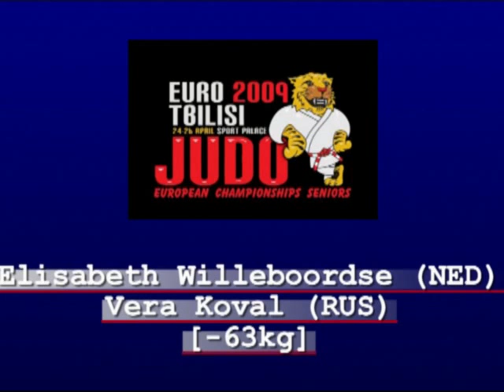Judo 2009 Tbilisi: Willeboordse (NED) - Koval (RUS) [-63kg].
Judo 2009 European Championship Tbilisi. Elisabeth Willeboordse (NED) - Vera Koval (RUS) [-63kg].